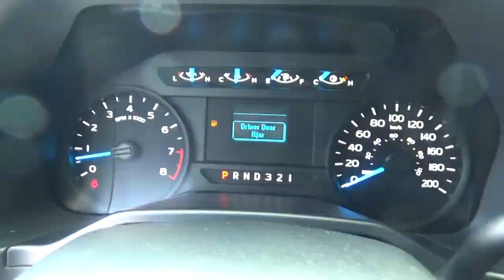Ford / F-150 / 2015 - FKE55576